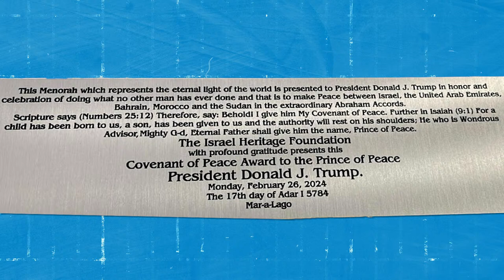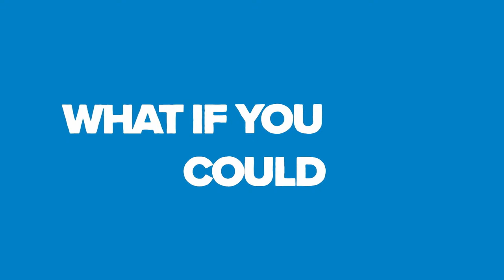Could Trump be the Antichrist?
Today, We are going to ask the age-old question…

All of this and more today on The Endtime Show.

📚: Check out Jerusalem Prophecy College Online for less than $60 per course

📱: It’s never been easier to understand. Stream Endtime+ and access exclusive content

Watch The Endtime Show LIVE weekdays at 3:00 PM CST.

Donate to help us to continue to make these videos available for free (and you'll receive exclusive content from Endtime)